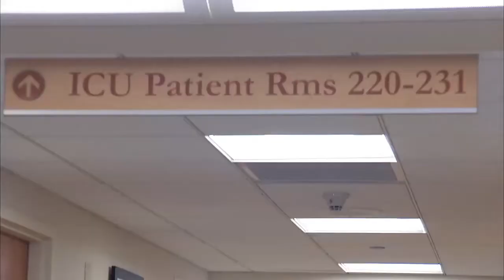Medical Marvels: Doctors manage a recovery from sepsis organ failure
In January of 2017 Jacqueline Snyder-Allen thought she was just suffering from her yearly cold, but her level of exhaustion was unprecedented. Her husband, Thomas E. Allen, quickly realized something was very wrong and raced her from their home in Cold Spring to NewYork-Presbyterian Hudson Valley Hospital.